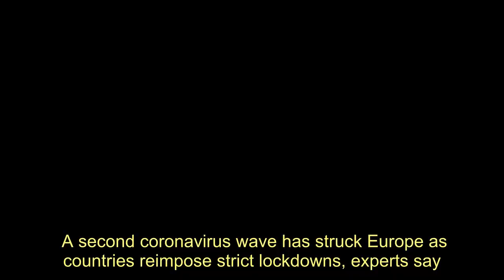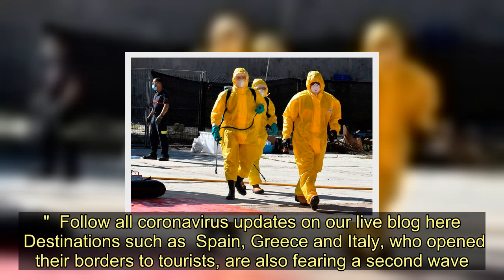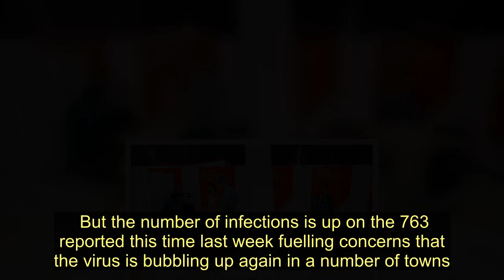Second coronavirus wave strikes Europe as countries reimpose strict lockdowns - Today News